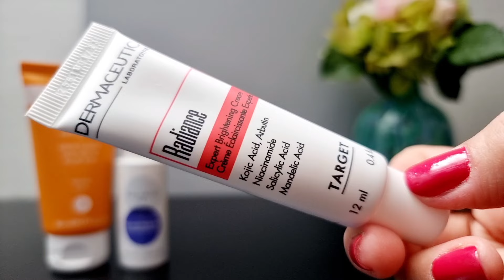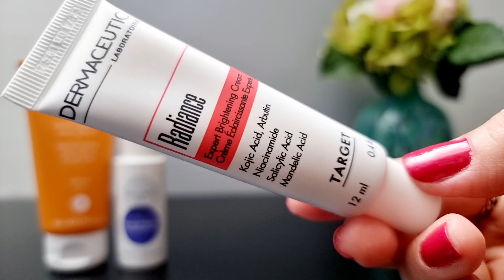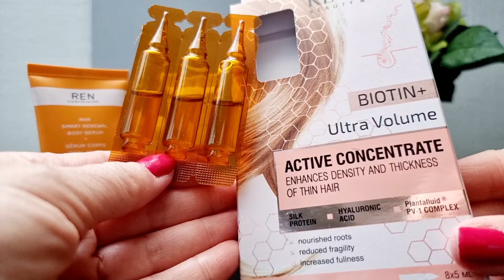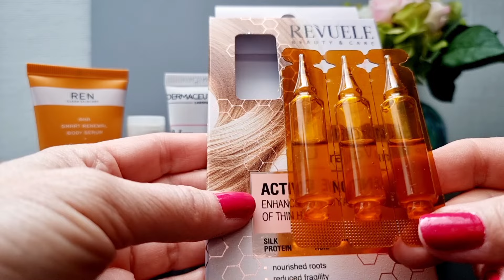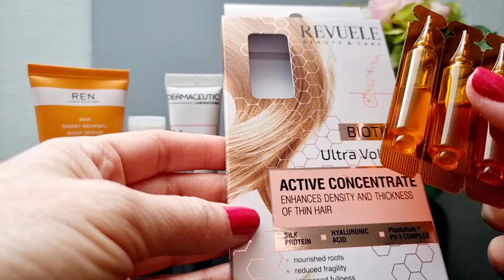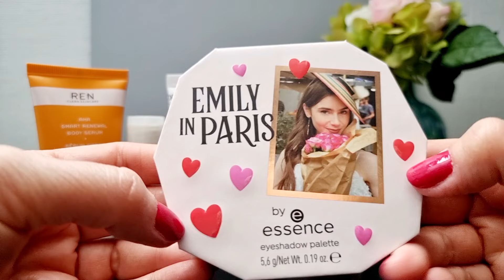Фавориты 💞💄 и разочарования🧴🐸 апреля 2024🍃💐🍃